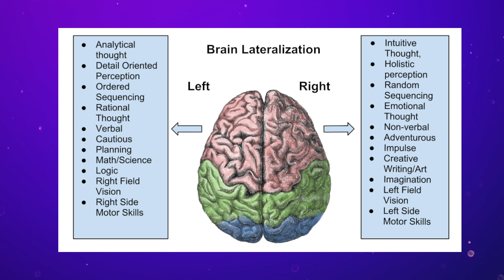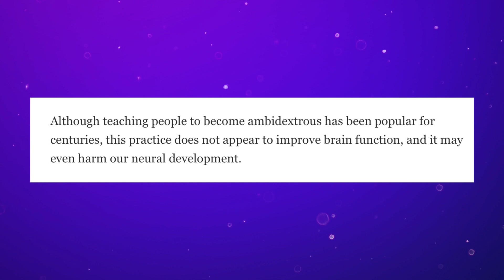The Dangers of Being Left Handed | Sci Guys Live! (Clip)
Luke delves into the murky history of left-handedness, our bias against it, what causes it, and whether there is truth to the claim that left-handed people are witches...